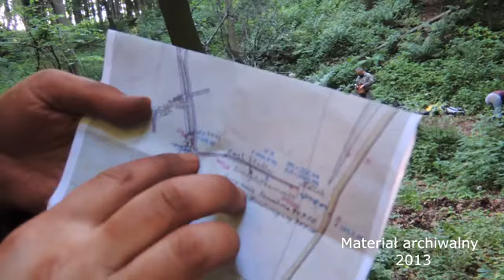Tajemnica kopalni Carl Friedrich Gustaw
Zagadka Kopalni Carl Friedrich Gustaw.

Zapraszamy na reportaż z naszej wizyty w Stanisławowie gdzie przez kilkoma lat tropiliśmy zagadkę niedostępnych podziemi.
W 2012 roku materiały archiwalne ujawione przez stałego współpracownika miesięcznika Odkrywca - Lecha Zwirełło skierowały nas w rejon starej niemieckiej kopalni w Stanisławowie w pobliżu Sichowa. Kopalni Carl Friedrich Gustaw. W 1945 roku działające w tym rejonie polskie grupy operacyjne donosiły, że podziemia są zalane i zaminowane.

Jeśli zainteresował cię reportaż poznaj szczegóły całej sprawy prowadzonej przez GEMO i opisanej przez @Krzysztof Czarny Krzyżanowski i D. Wójcika w serii artykułów pt. „Chrystus w kopalni, czyli co ma Rubens do hematytu” Odkrywca nr 6/8/12/ 2013